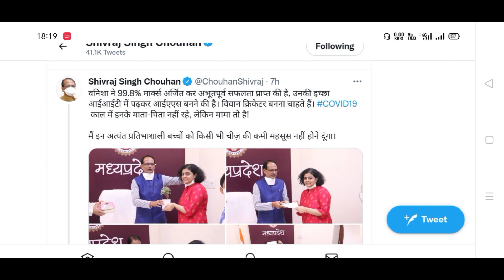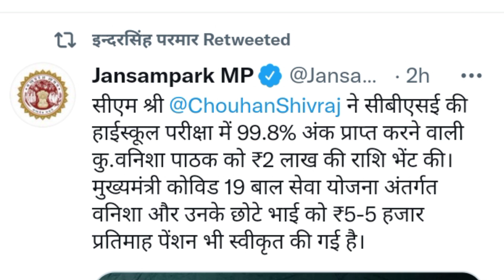मप्र सरकार ने दिया 2,00,000 रु का चेक कक्षा 10वी की छात्रा को 99.8% लाने पर 💐💐 | Board Exam Result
Use code : VEI001

🔥MP Board Class 10th/12th 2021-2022 नई किताबे और सिलेबस जारी | mp board books syllabus exam pattern

🔥बुक्स ऑनलाइन लेने के लिए क्लिक करें
English hindi books

🔥mp board class 10th 12th private form kaise bharen 2021-22, mp board private form last date,fees, exam form details

Best books For government job exam
English
Neetu Singh Vol 1
Maths
Rakesh Yadav 2021-22